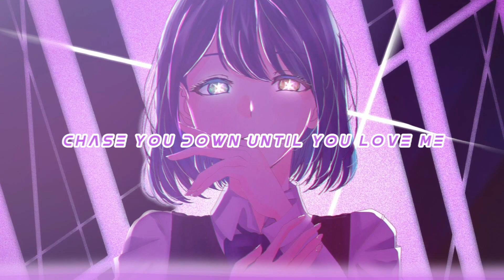Nightcore - Paparazzi | (lyrics)